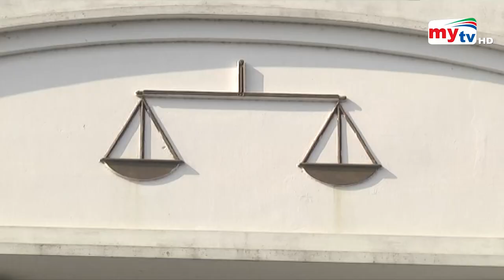ইভ্যালি পরিচালনায় বোর্ড গঠন ! | Evaly | Bangla News | Mytv News